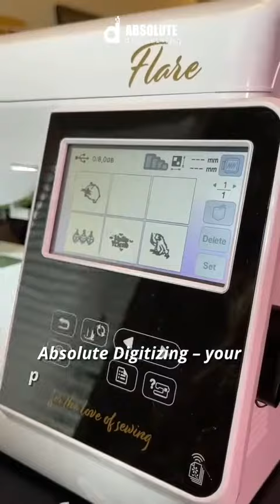Experience versatility with Absolute Digitizing's dual pricing – choose pay per stitch or flat rate.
Experience versatility with Absolute Digitizing's dual pricing – choose pay per stitch or a flat rate for personalized digitizing solutions.